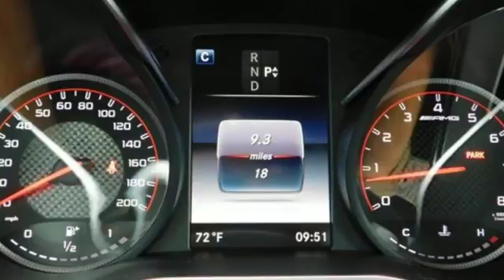2018 Mercedes-Benz C-Class Owings Mills MD Baltimore, MD 8M630219 - SOLD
Year: 2018
Make: Mercedes-Benz
Model: C-Class
Trim: C63 AMGA®
Engine: 4.0L V8
Transmission: 7-Speed Automatic
Stock #: 8M630219
VIN: WDDWK8HB3JF630219
Best color! Here it is! How nice is this! Just in, this handsome-looking 2018 Mercedes-Benz C-Class comes with a 4.0L V8 engine and RWD. It not only has plenty of pep, but also still manages to give you fantastic fuel economy. This C-Class is nicely equipped with features such as 19" AMGA® Twin 5-Spoke Wheels, 4-Way Lumbar Support, 4-Wheel Disc Brakes, 5 Speakers, ABS brakes, Adaptive suspension, Air Conditioning, AM/FM radio: SiriusXM, Auto tilt-away steering wheel, Auto-dimming door mirrors, Auto-dimming Rear-View mirror, Automatic temperature control, Blind Spot Sensor, Brake assist, Bumpers: body-color, CD player, Compass, Convertible roof lining, Convertible roof wind blocker, Delay-off headlights, Driver door bin, Driver vanity mirror, Dual front impact airbags, Dual front side impact airbags, DVD-Audio, Electronic Stability Control, Emergency communication system, Exterior Parking Camera Rear, Four wheel independent suspension, Front anti-roll bar, Front Bucket Seats, Front Center Armrest, Front dual zone A/C, Front reading lights, Fully automatic headlights, Garage door transmitter: Homelink, Genuine wood console insert, Glass rear window, Head restraints memory, Heated door mirrors, Heated Front Seats, Heated front seats, Illuminated entry, Integrated roll-over protection, Knee airbag, Low tire pressure warning, Memory seat, MP3 decoder, Nappa Leather Upholstery, Occupant sensing airbag, Outside temperature display, Overhead airbag, Overhead console, Panic alarm, Passenger door bin, Passenger vanity mirror, Power adjustable front head restraints, Power convertible roof, Power door mirrors, Power driver seat, Power Driver Seat & Steering Column w/Memory, Power passenger seat, Power Passenger Seat w/Memory, Power steering, Power windows, Premium audio system: COMAND, Radio data system, Radio: Audio 20 - Radio w/Single CD & Bluetooth, Rain sensing wipers, Rear anti-roll bar, Rear fog lights, Rear side impact airbag, Rear window defroster, Remote keyless entry, Security system, Single DVD/CD Player, SIRIUS Satellite Radio, Speed control, Speed-sensing steering, Split folding rear seat, Sport steering wheel, Steering wheel memory, Steering wheel mounted audio controls, Tachometer, Telescoping steering wheel, Tilt steering wheel, Traction control, Trip computer, Turn signal indicator mirrors, Variably intermittent wipers, and Weather band radio.

Address:
9727 Reisterstown Road